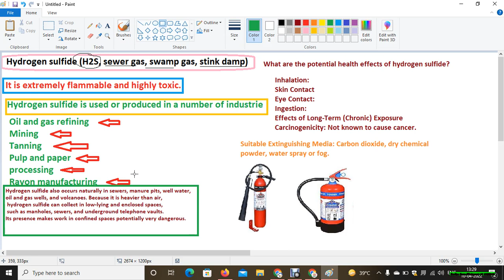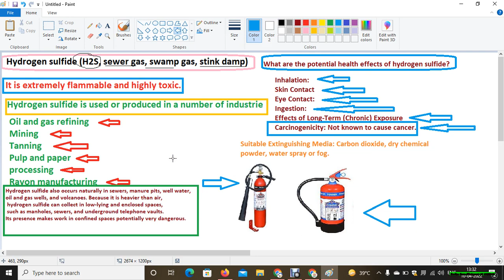Trailer: Hydrogen Sulfide (H2S) Gas Safety Awareness Training